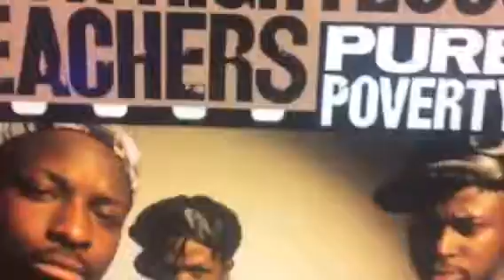Vinyl na gringos records